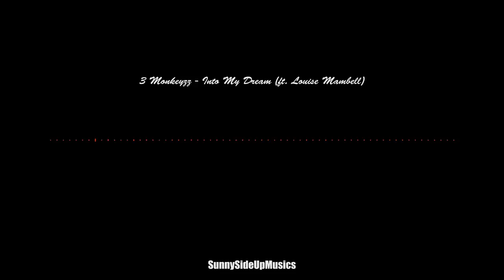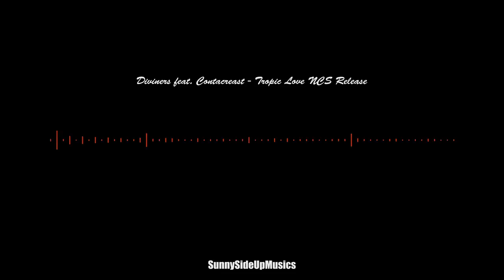Starry Night I | Chill Tropical House Music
Tracklist:
00:00 Lexy Panterra - One Dance Remix ft. Futuristic
02:30 3 Monkeyzz - Into My Dream (ft. Louise Mambell)
06:00 Diviners feat. Contacreast - Tropic Love NCS Release
10:25 Ben Phipps - Hope (feat. Emily Coulston)
14:50 Hollow Coves - Heatwave (filous Remix)
19:25 Mozambo x Pakem x Kungs ft. Julia Church - Soulmate
25:10 Benjamin Francis Leftwich - Pictures (FlicFlac & Bearson Remix)
29:20 Whistle Back & Beatsession - Go Slow (Original Mix)
32:32 Gorillaz - Feel Good Inc (The SAME x Lalitia Cover)

- Listen - Enjoy - Share -